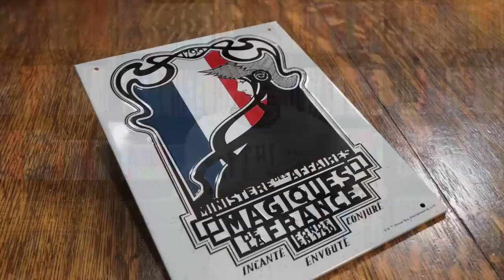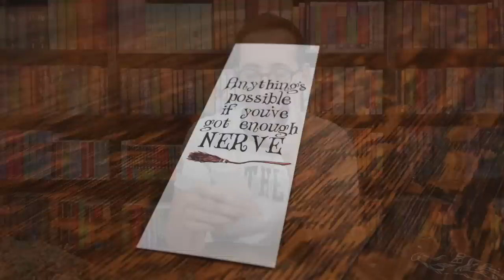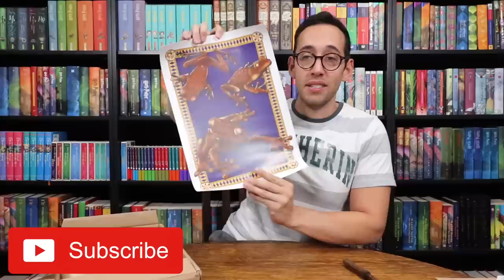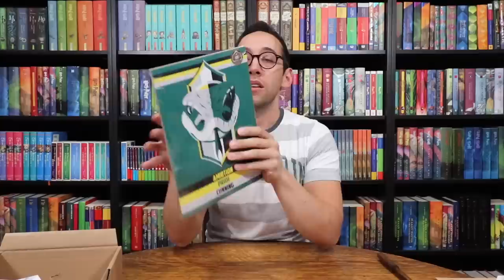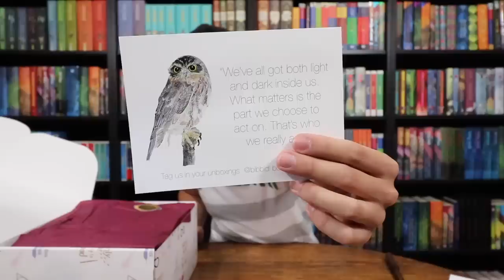UNBOXING 4 DIFFERENT HARRY POTTER SUBSCRIPTION BOXES | LootCrate, GeekGear, Owl Post, Wizard's Vault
4 different Harry Potter subscription boxes in ONE video? This is the first! There are more out there, but here is Wizarding World by Loot Crate, Geek Gear Wizardry, High Street Owl Post, and Bibbidi Bobbidi Boxes Wizard's Vault!

HIGH STREET OWL POST: NO LONGER IN BUSINESS. If you are not receiving your boxes or responses, I recommend that you file a PayPal or credit card claim to get your money back.

The equipment I use:
Canon Powershot Mark ii g7x

Want to write? Direct the owl to:

United States